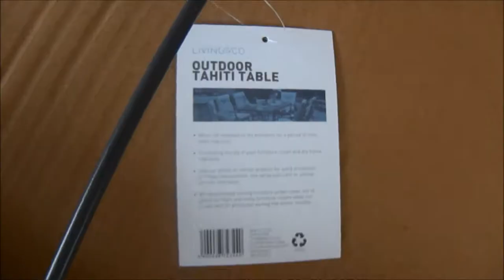How to assemble | Tahiti Table | Product Review | Living and Co | from Warehouse NZ